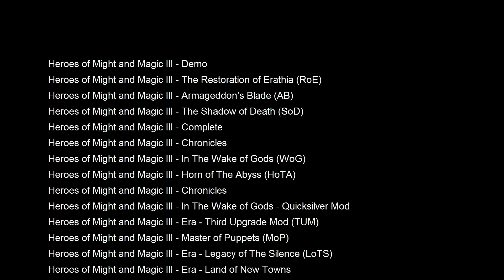Heroes 3 COMBAT One year growth Eldorado was attacked by Conflux